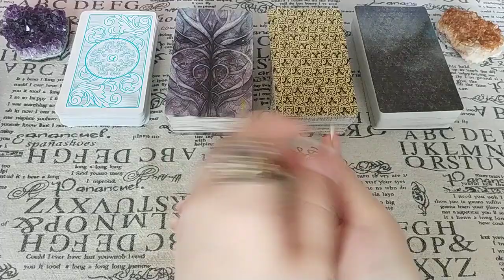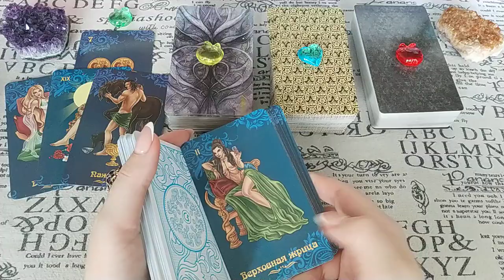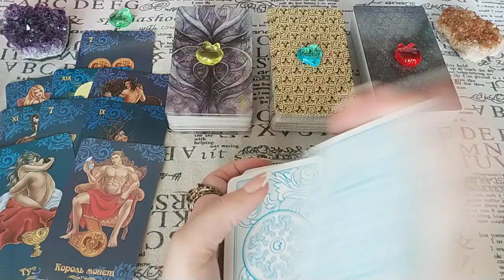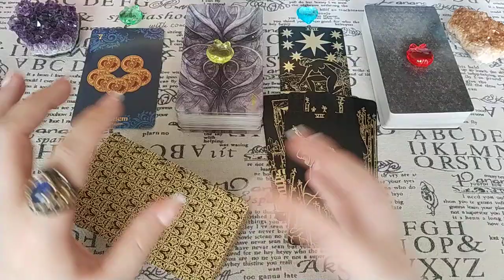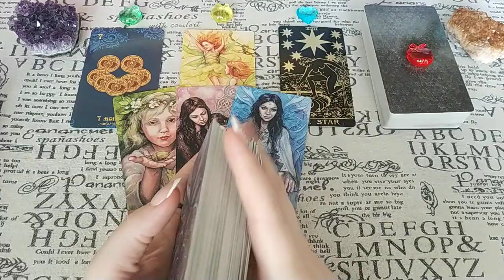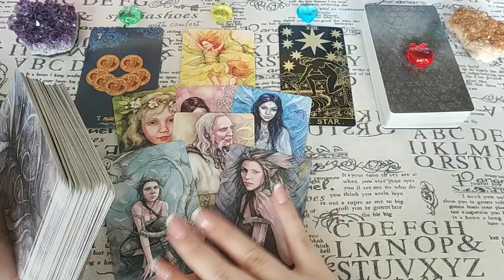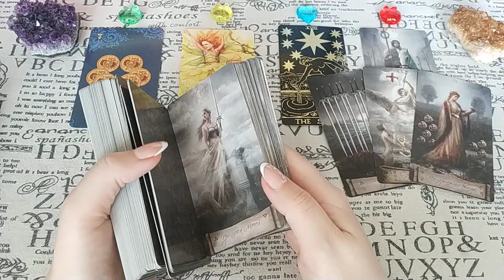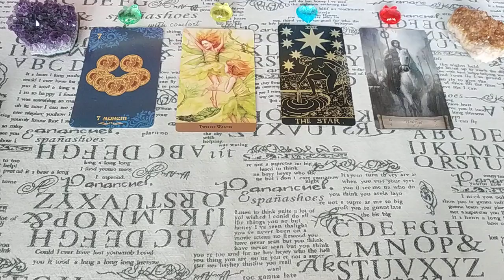Кому без Вас плохо? Почему? Общий расклад.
Есть ли такие люди, которым без Вас плохо? Кто они? И почему им плохо без Вас? Ответ дадут Таро!